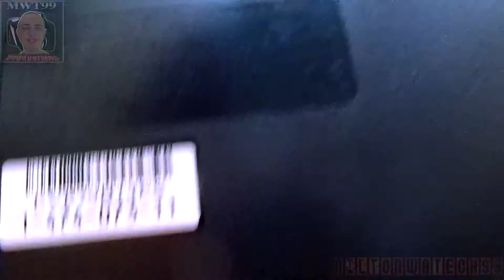Unboxing a PlayStation 3 Power Supply (APS-231)!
▬DESCRIPTION!▬

►Recently (I know I say this a lot) I received this used but thankfully working power supply off of eBay. When I picked up this PS3 off of a Craigslist seller, it had a damaged power supply. This powered up the PS3 to the point of discovering it has the YLOD (Yellow Light of Death).

►SPOILER: As of this video, I repaired the YLOD with the heat gun method! At this point, I have a fully functioning PS3! Enjoy!

▬SOCIAL MEDIA!▬

▬MUSIC!▬

►Unison - Translucent (NCS)

▬COPYRIGHT!▬

►This video belongs solely to MiltonWATech99 Productions. Any use or duplication of our videos without permission from the owner is prohibited. Some videos may contain copyrighted content including Photos, Audio, and Music. No copyrighted videos are used in this non-profit production. Any videos found to be duplicated will be terminated if not removed immediately after asked by MiltonWATech99.

▬OTHER!▬